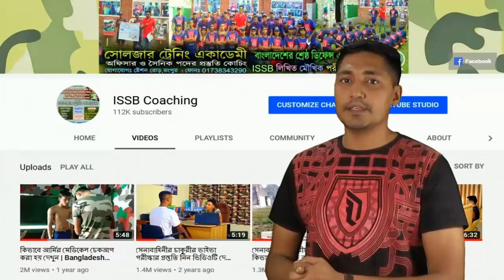১জন কমান্ডারের কমান্ডিং টাস্ক | কমান্ড টাস্ক কি ? ISSB Command Task | ISSB Video | ISSB Bangladesh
ISSB Command task is one of the most interesting and important GTO Task. Unlike other Group Task, it is not a leaderless exercise. In this test, you are the commander and you have to accomplish the given task within allotted time. Here, your ability to give command is tested by the GTO.

Depending upon the performance of the candidate, GTO selects a task for every candidate .So if you have performed well in GTO tasks, the task allotted to you in the Command task will be rather challenging. Some simple tasks are allotted to the weak candidates.